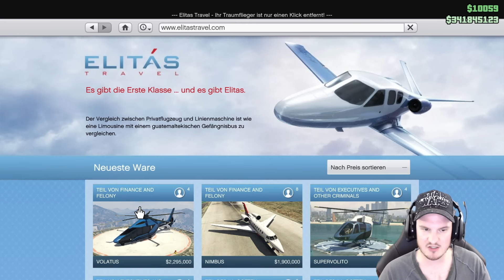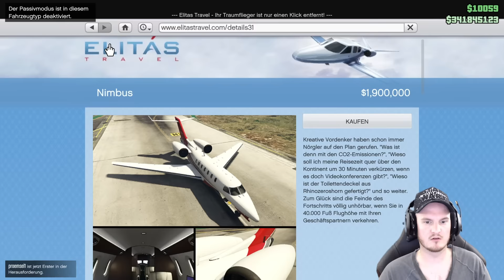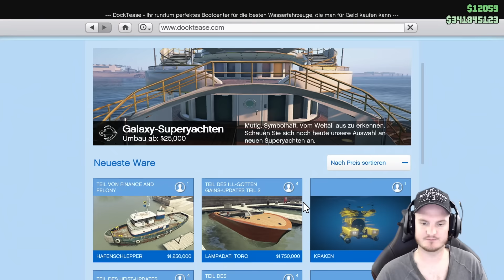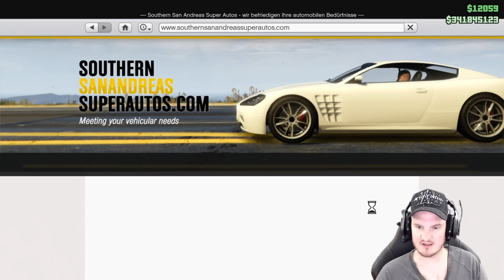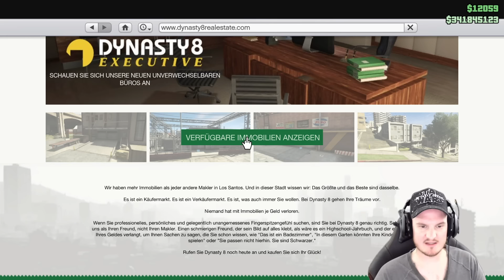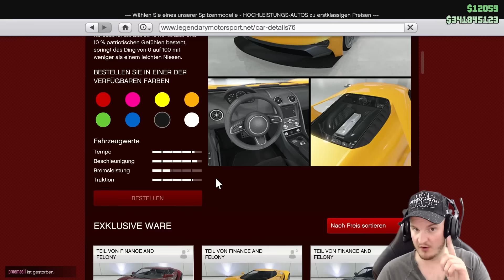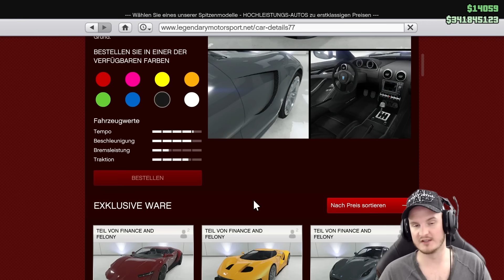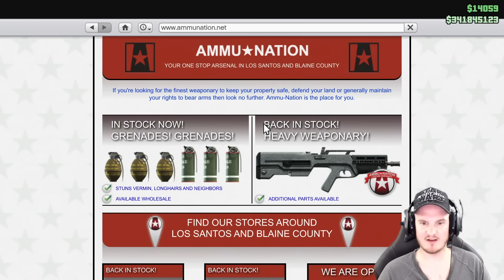GTA 5 ONLINE / FINANCE AND FELONY / NEUE SACHEN IM ÜBERBLICK / BACK IN VINEWOOD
GTA 5 ONLINE / FINANCE AND FELONY / NEUE SACHEN IM ÜBERBLICK - MR#VINEWOOD zurück in VINEWOOD

►Gefällt dir was du siehst? Lass ein Abo da!!